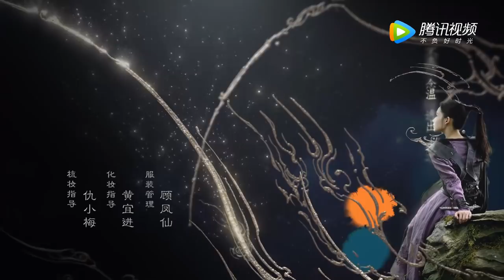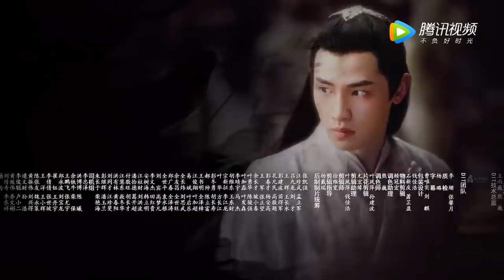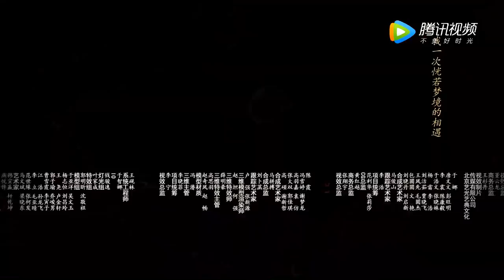ENG SUB【玲珑 The Blessed Girl】EP19 银妆回来，竟得以控制玲珑？（赵今麦、袁弘、林一）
▶01月31日首播，每周日一二晚21点更新两集
▶主演： 赵今麦、袁弘、林一、蔡文静、辛云来、陈雨锶、曾黎、赵天宇、屠楠、陈语安

《玲珑》讲述了在一块神秘未知，名为“宿川”的大陆上，流传着许多神话时代的美丽传说。一场天降浩劫，导致众神陨落，宿川进入了分裂的混乱纪元。多年后，少年君主元一即位，誓要结束乱世。元一认为混乱之源是神灵的陨落，他微服逃离皇城，找到了蕴藏神灵之力的少女玲珑。玲珑与父亲火屠辛在偏远的村落中相依为命，虽然幼年丧母，但独立优秀。在元一的请求下，火屠辛同玲珑、元一一起离开村落，踏上拯救宿川的冒险之旅。邪恶永远无法匹敌正义，玲珑父女和他们的朋友们，最终击败了邪恶的力量，带领宿川走向了美好的新时代。